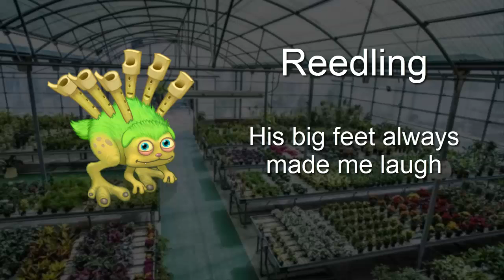Hydra Island individual sounds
here my first original island!, finally i had enough inspiration for a island!